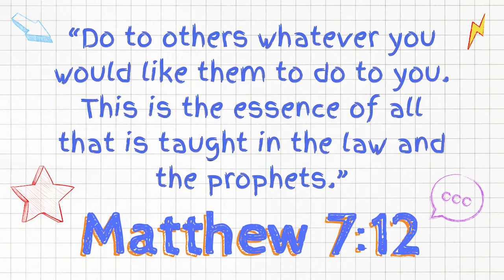Alive Kids Early Childhood | Influence - Part 1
Don't forget to get the Early Childhood Take-Home Activity for this weekend's talk! Take the conversation further at home